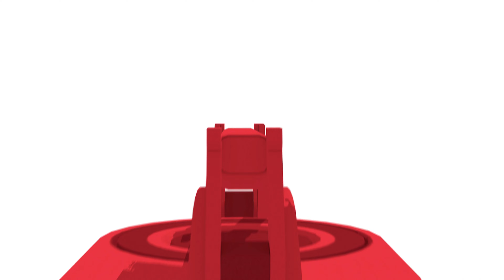Marvel's Spider Man Miles Morales Gameplay Walkthrough Part 2 4K 60FPS PC - No Commentary.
Spider-Man Miles Morales Pc Walkthrough Part 2 and until the last part will include the full Spider-Man Miles Morales Gameplay on Pc. This Spider-Man Miles Morales Gameplay is recorded in 4K 60FPS on Pc and will include the full game, all endings and all boss fights.

Following the events of Marvel’s Spider-Man, Miles Morales is adjusting to his new home while following in the footsteps of his mentor, Peter Parker, as a new Spider-Man. the aspiring hero realizes that with great power, there must also come great responsibility. To save everybody, Miles must take up the mantle of Spider-Man and own it.